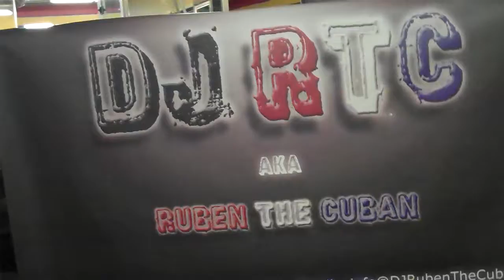DJ Ruben The Cuban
DJ Ruben The Cuban (gotta love the name) spun Midnight Fitness Marathon in Deerfield Beach, Florida.